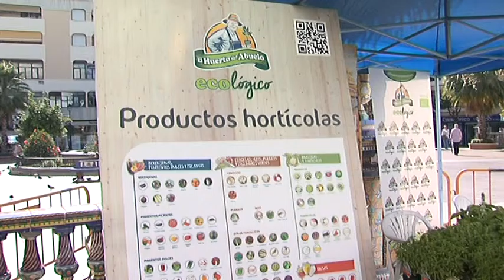Algeciras se suma al día Mundial del Medio Ambiente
Por otra parte la Plaza Alta de Algeciras ha sido escenario del reparto de plantas a la ciudadanía para anticiparse a la celebración del Día Mundial del Medio Ambiente que se celebra el próximo día 5 de Junio.